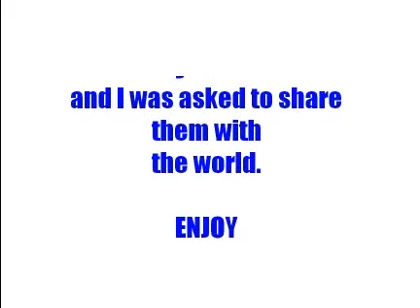PAINTINGS OF CHRIST - BEAUTIFUL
These amazing paintings of Christ were sent to through Email.  I was asked to share them with the world.   Enjoy !